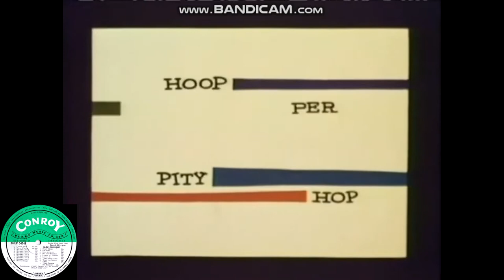Dennis Farnon - Stay With It (REDUX, Plus Bonus Tracks!)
This track was originally from a Conroy LP numbered BMLP 040, as part of the Jazz Comique suite, and so are the bonus tracks in this video. These were all made for the Jay Ward show "Hoppity Hooper", with "Stay With It" being the theme song for the show, and another track known as "Here Endeth The Session" being the The End card theme.